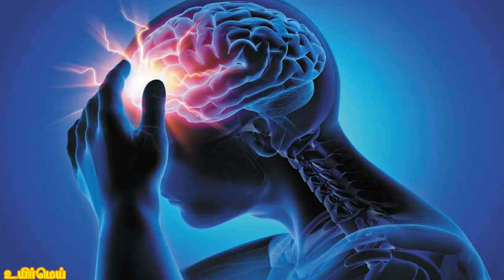தலையில் நீர் கோர்த்து அடிக்கடி தலைவலி வருகிறதா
அடிக்கடி தலையில் நீர் கோர்த்து தலையை தூக்க முடியாமல் பாரமாக இருக்கிறதா? அப்போ இத மட்டும் பண்ணுங்க!

உங்கள் தலைப்பகுதியில் அதாவது மண்டையோட்டில் அதிக நீர் இருப்பதால் இவ்வாறு பாரமாக உணர்கிறீர்கள்

ஆயுர்வேதத்தில் வீட்டிலேயே எளிமையான பொருட்களை பயன்படுத்தி உடனடியாக தீர்வு காண முடியும். இதற்கு தேவையான பொருட்கள் சுக்கு, மல்லி, மஞ்சள் தூள், மிளகு ஆகிய நான்கு பொருட்கள் மட்டும் இருந்தால் நொடியில் இந்த தலை பாரத்தை போக்கி விடலாம்.